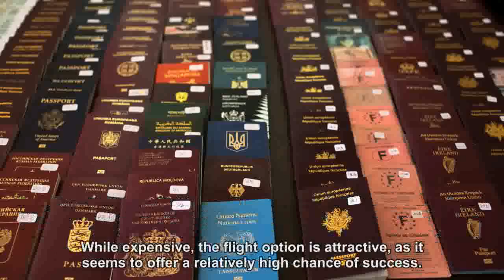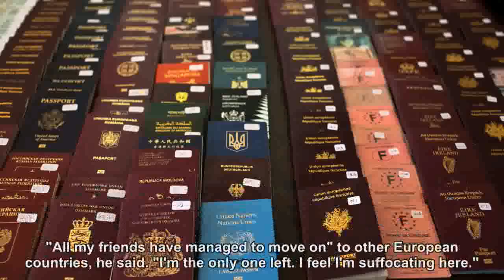In by dinghy, out by jet: Smugglers in Europe shift tactics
A month after squeezing into a rubber boat to cross a frigid river on the Greek-Turkish border, Syrian refugee Mohammad al Jarad sat in a chartered private jet leaving a small Greek airport for France.